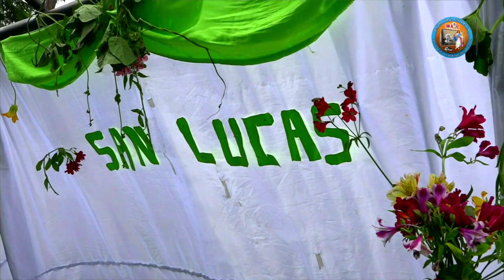Celebración del Evangelista San Lucas en Comunidad Nueva Reforma Sujchay 17 octubre 2022 [EN VIVO]